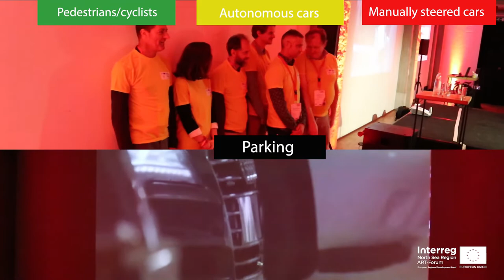ART-Forum Open Lab Workshop on Shared Mobility Rocks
Imagine a busy intersection at the heart of a big city. Lot’s off pedestrians, cyclists, car drivers, trams and other mobility users pass this intersection every day. Most of the times this interaction of actors with different speed, length and weight goes without incidents, but it’s never without a risk. Accidents do happen and unfortunately sometimes have a fatal outcome. In addition, traffic does not always run smoothly. Traffic lights cause increasing waiting times and the inefficient departure of cars after lights hitting green makes the congestions even longer.

Imagine we could find a way to avoid collisions between different mobility users and in the same time fight traffic delays? Imagine we could find a way to avoid people making stupid or even fatal decisions while driving a car or another motorized vehicle? How should this solution look like and what would happen the moment we adopt this solution in real life?

Whit this premises the ART-Forum workshop at Shared Mobility Rocks kicked off. Michael GlotzRichter and Suzanne Hoadley moderated the interactive session on the potential future impact of automated vehicles on our road transport system2 . Automated road transport has the ability to deliver a solution for both problems described above. However, the emerging technology also brings up some new questions. During the workshop we fired up the discussion on both advantages and disadvantages of automated road transport, yet not in a traditional way.